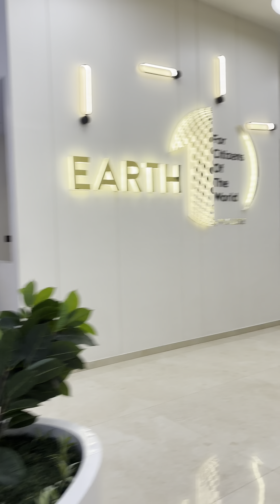Navratri ke dine Dekhne gaye Sapno 🤗ke Ghar 🏡 Rate 💸Sune ke Hosh ud gye🫣🤦‍♀️😁😇